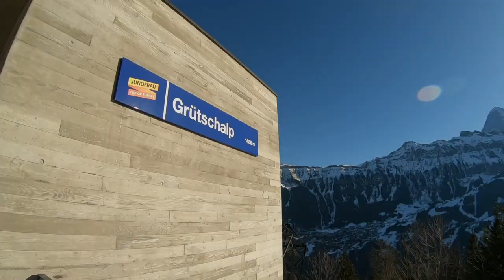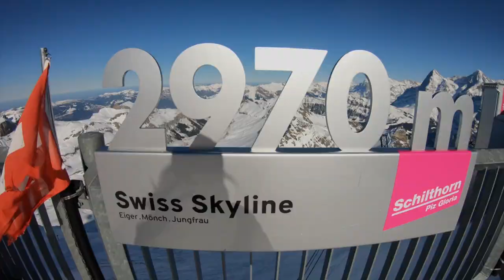TAKE ME TO SWITZERLAND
as you probably can already tell, there was way too much mishaps on this trip HAHAHA but my friends and i were so so blessed and thankful to have met the kindest people in switzerland who helped us get down the mountain(s)! the picturesque views and tranquility of nature here is just breathtaking and this entire trip just felt like a dream come true :") i'll be back, switzerland! :")
Filming Equipment: GoPro Hero 6, iPhone XS
Editing Software: Final Cut Pro X